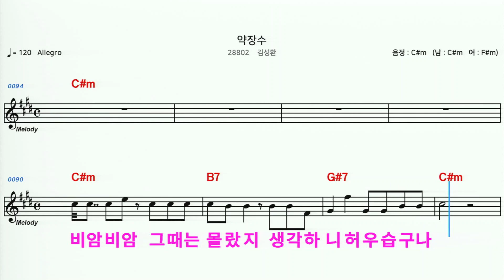(MR) 28802 약장수 - 김성환